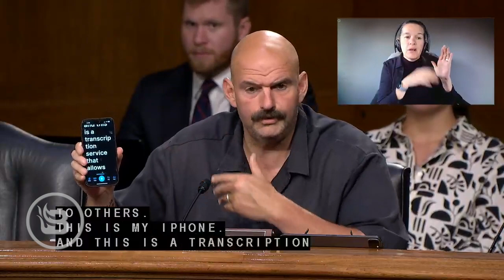John Fetterman Reveals He Needs an iPhone App to Communicate in Real Time